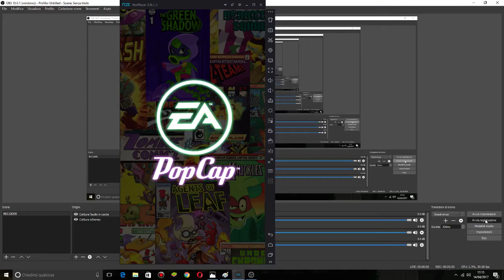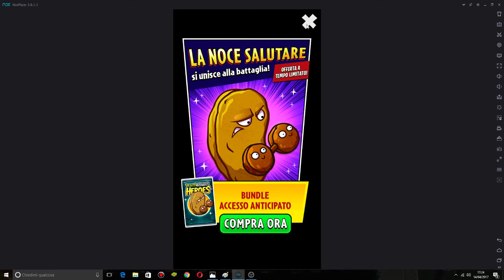Plants vs zombies ™Heroes mission 19 Game on! Flame on! Boss battle Gameplay Walktrough [EP.140]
What's new in 1.14.13 Get ready for Daily Challenges! Earn big rewards with handcrafted battles and fresh twists each day. Earn even better rewards when you complete multiple challenges throughout the week. Plus, test drive powerful Strategy Decks and Weekly Event Cards before you add them to your collection. Basic and Premium Sets are merged to streamline the way you acquire new cards. Red Stinger and Hot Date are now craftable for Sparks.
 From the makers of Plants vs. Zombies 2 and Plants vs. Zombies Garden Warfare 2 comes the next epic battle between doom and bloom – Plants vs. Zombies Heroes. Build your team of heroes in this courageous collectible card game. Embark on a journey to discover new characters and confront mighty opponents along the way. And, for the first time ever on mobile, play as either plants or zombies. It’s the lawn of a new battle!

COLLECT YOUR HEROES
Discover 20 unique plant and zombie heroes, unlock their lawn-inspiring super powers, and choose your favorites based on their signature styles and abilities. Will you pick plants and deploy the masked, sharp-shooting avenger Green Shadow? Or will you choose a zombie hero, like the superbly superficial Super Brainz? Each hero’s unique selection of super powers helps define your team’s winning strategy.

GROW YOUR TEAM
Every hero needs a crew. Build yours and diversify your skills by collecting or crafting hundreds of cards – from the PvZ characters you know and love, to daring original plants and zombies. Devise distinct strategies when you select cards compatible with your hero, and experiment with devastating combos. Use the Deck Builder to quickly construct winning decks, try out strategies, and upgrade your decks as you collect and craft characters